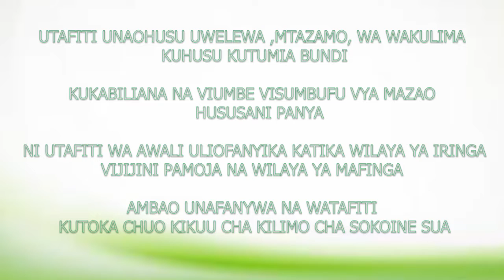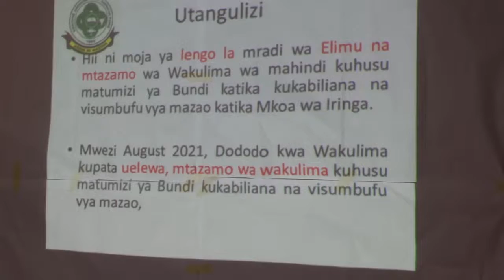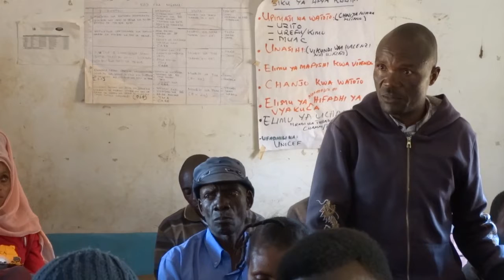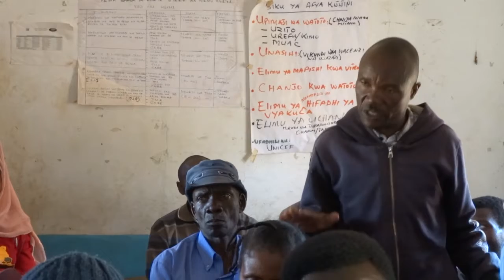Zaidi ya wananchi 200 mkoani Iringa wanufaika na mafunzo ya Matumizi ya Bundi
Takribani zaidi ya wananchi 200 katika kata za Magulilwa, Mgama pamoja na Mbalamaziwa zilizopo wilaya ya Iringa vijijini na Mufindi mkoani Iringa zimenufaika na mafunzo yanayohusu Matumizi ya Bundi katika kudhibiti Viumbe hai waharibifu wa mazao shambani hususani panya.

Mafunzo hayo yametolewa na Watafiti wa Mradi wa Mtazamo wa Wakulima kuhusu kutumia Bundi kukabiliana na Viumbe visumbufu katika mazao kutoka Chuo Kikuu cha Sokoine cha Kilimo SUA